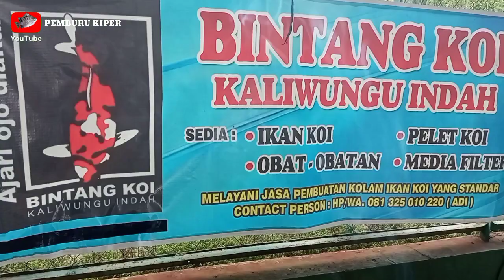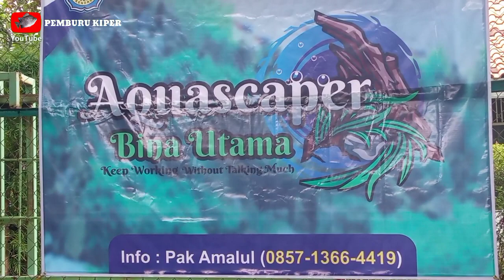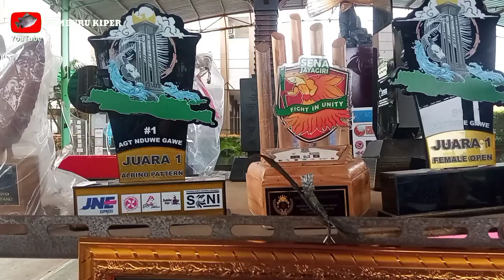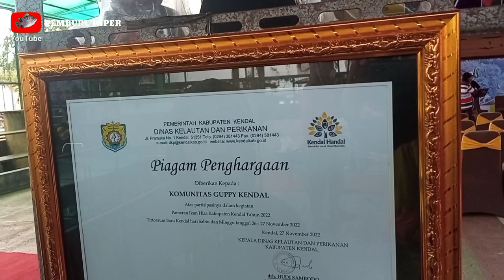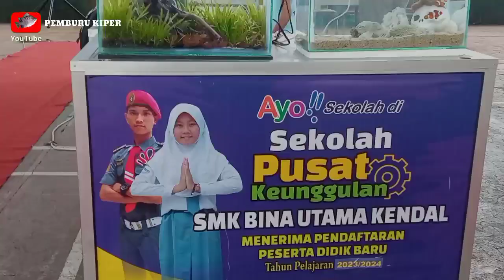PAMERAN IKAN HIAS DI TIRTO ARUM 2022